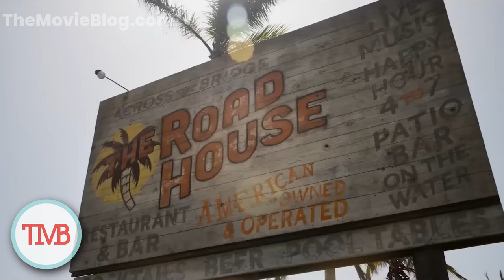RoadHouse Movie Review: Laughs, Brawls & Florida Fun!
The iconic RoadHouse Movie is back, and this time it's throwing down hilarious punches! We break down the new reboot with Jake Gyllenhaal, wild fight scenes, & laugh-out-loud moments. Is it a knockout or a dud? Find out in our RoadhouseMovieReview!

This video includes:

Our thoughts on the action, comedy, and Florida setting
A breakdown of the new cast, including Jake Gyllenhaal & surprise cameos
Spoiler-free verdict on whether YOU should see this movie
Love the original Road House? See how this reboot compares and why it might be the perfect summer action-comedy!

Timestamps:
00:00 Introduction
01:54 The Good Things About Road House
05:35 The Bad and What I Didn't Like About Road House
07:20 Overall Thoughts and on Road House

dOKiPXZtGLZO8Y